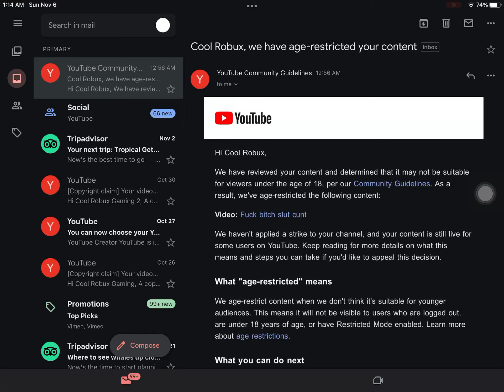MY VIDEO GOT AGE RESTRICTED